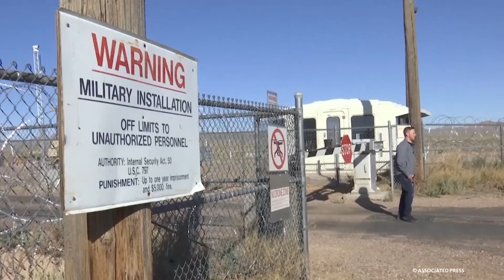ШТУРМ ЗОНЫ 51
Самое ожидаемое событие года состоялось! Смотри ньюм и узнаешь, сколько пришельцев освободили при штурме "Зоны 51", используя методику бега из "Наруто"!